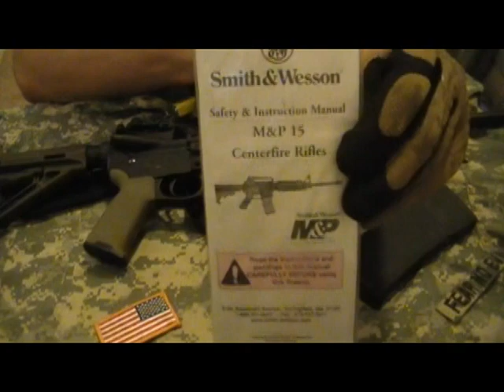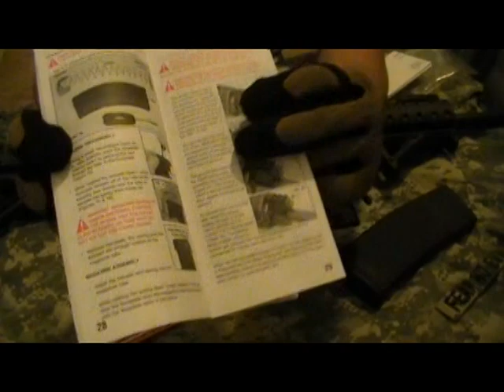The Smith & Wesson M&P-15T: "You Can Bet Your Life on It" by Ultimatehistorybuff1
Finally, as promised, here it is; the full in depth review of the M&P-15 Tactical. After 2 years of ownership and close to 3,000 rounds sent downrange, I give my thoughts and the skinny on this awesome modern sporting carbine. As the title suggests, I trust my life to this carbine and additionally, I will never part with it. I give it a full 10/10 stars. Please excuse any strange editing quirks, as my video editing program is on the fritz and has not been cooperating with me or uploading to YouTube very well. Thanks again for tuning in, and as always God Bless and Keep Your Powder Dry.